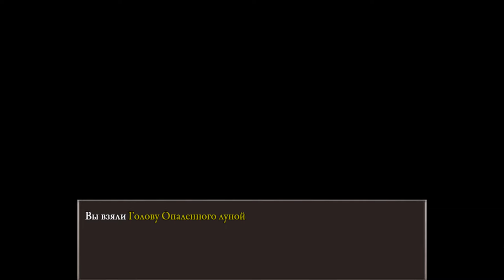Невероятные приключения Гигачада: Стальной кулак (Марко) - Fear and Hunger 2 (Прохождение 9) #1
P.S.: Save файлы к данному прохождению в том числе и к играм пройденные мною, а также исходники превью вы сможете найти на моём бусти

На моём канале запущена новая рубрика под названием играем вместе. В рамках этой рубрики я предлагаю проходить игры вместе со мной. Под каждым видео прохождения игры которая участвует в этой рубрике я буду оставлять в описании ссылку на сейв файлы на бусти. Доступ к этим файлам будет открыт до тех пор, пока не выйдет ещё 2 серии прохождения по этой игре, а после посты будут удаляться или переходить в доступ только по подписке. Если интересно, то проходи игры вместе со мной, ссылка в описании!

Fear & Hunger 2 - это игра в жанре хоррор, действие которой разворачивается в загадочном городе Прехевиль. Игра представляет собой гибрид жанров survival horror и dungeon crawler с различными влияниями от Silent Hill и Dark Souls до Nethack. В игре присутствуют элементы, похожие на roguelike, а также прочная основа j-RPG.